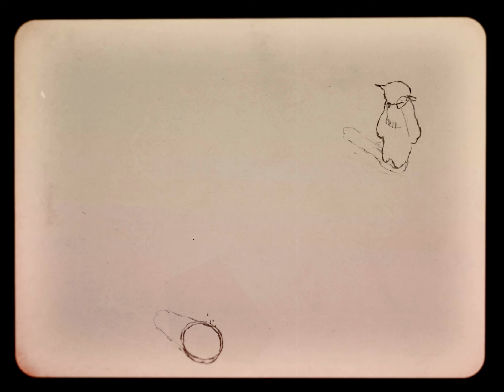‧ Milk ‧ {calarts 2023 ‧ 1 week film}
one week film about milk :}

char animation has 1 week films as their first assignments and experimental does not but i am evil and like to infiltrate so this was my attempt to weave between my other class work 2 sneak one in  lol
i habe a 20 minute long podcast of me just rambling about milk on my phone now will it ever see the light of day ? maybe , possibly , whos to tell.